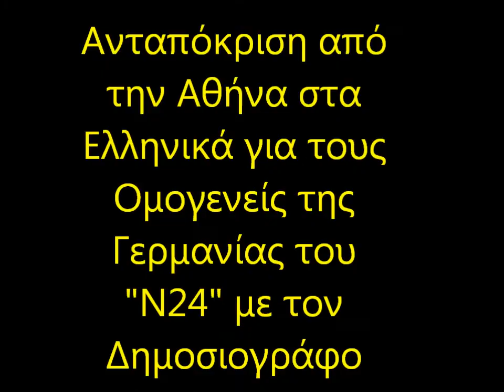Ανταπόκριση από την Αθήνα του Δημοσιογράφου Τσιριγώτη πρός το Ν24 του Βερολίνου πρωϊ στις 8 11 2011